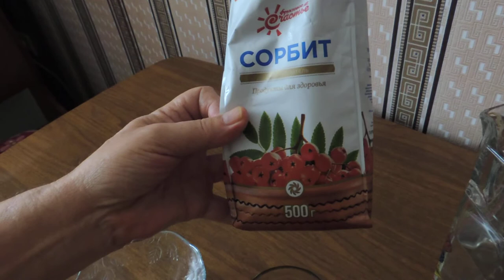Разгрузка желудка и печени .Unloading the stomach and liver.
В видео рассказано о проверенном способе облегчения состояния после новогодних излишеств за столом Unloading the stomach and liver..здоровье желудок печень желчьКанал о природе живой и неживой.Все самое любопытное и познавательное.Можно перечислить немного денег на развитие канала карта Мир ВТБ 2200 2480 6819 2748.Рука дающего не оскудеет.